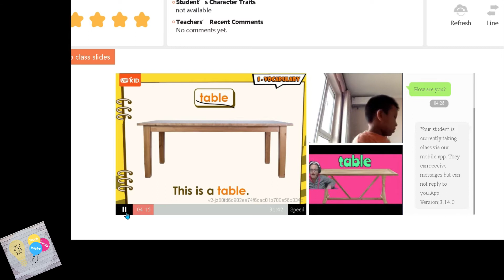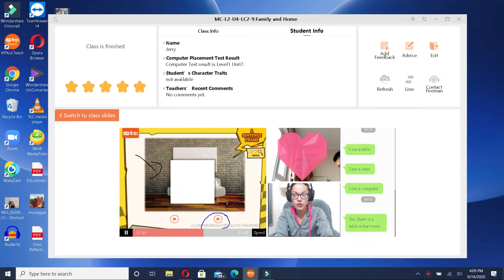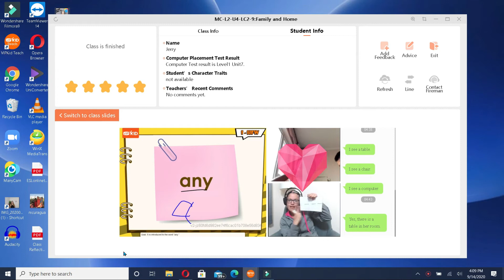VIPKid Minimalist class recording:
Hello teachers!!  Do you want to simplify your teaching?  It is possible to have engaging classes with minimal prep and props.  I have everything in one box.  I think it is more valuable to learn about teaching ESL and TPR and other engagement instead of having a lot of props.  It has helped me to travel while working.  It is also nice on days that I am in the middle of a flare.  Be sure to watch the suggested videos so you can stand out to parents.
In today's video, I share how I teach an actual class with limited props.  I cut out parts of the class so you wouldn't have to watch it all.  Please let me know if you have any questions I would love to help you.

Here is a link to Manycam if you are interested in getting started:

Common Props used in my VIPKid Classroom:
Dry erase board pack
Melissa and Doug: big and small letters
Melissa and Doug: numbers
Melissa and Doug: animals
ABC Cards